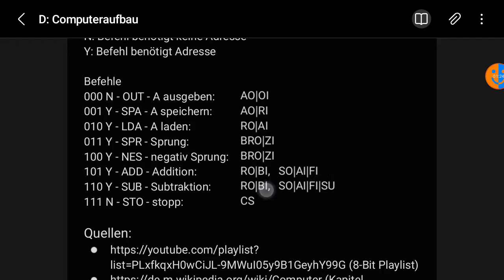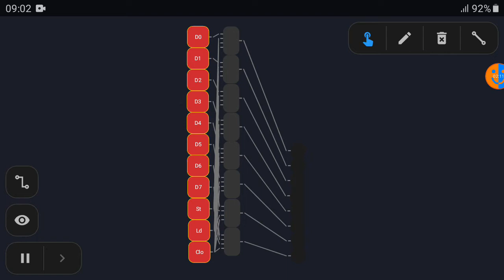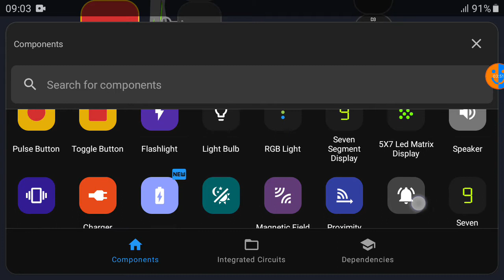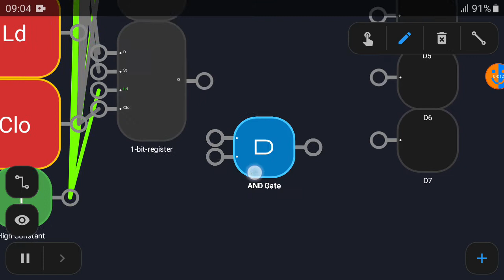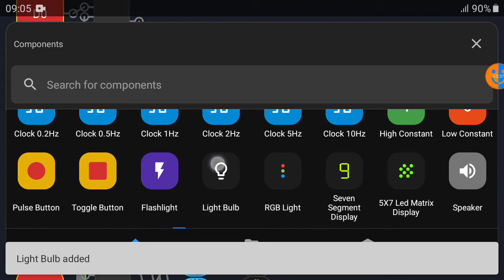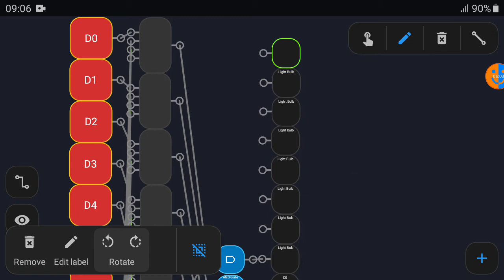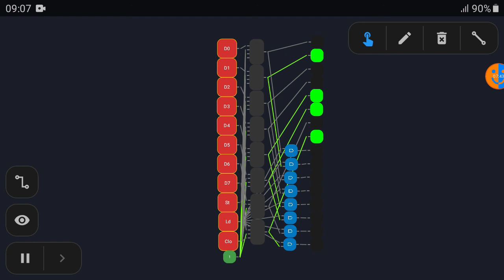A- und B-Register | 8-Bit Computer #5.2.2